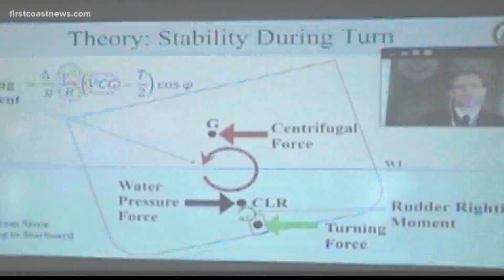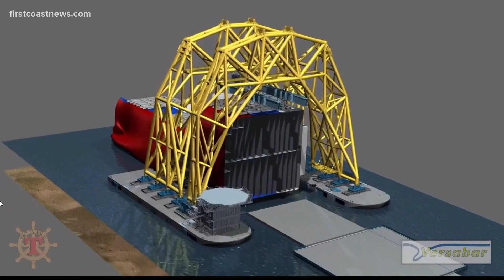Golden Ray instability failed maritime regulations, naval architect says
During the final day of testimony, the likely cause of the Golden Ray ship capsizing was revealed.